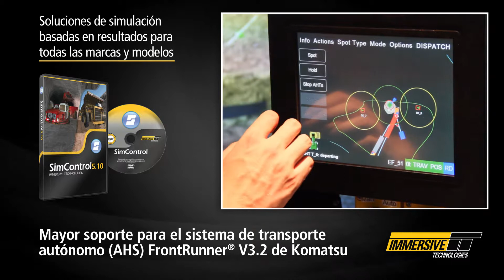Mejoras al SimControl 5.10 por Immersive Technologies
La tecnología evoluciona día a día para apoyar las operaciones mineras productivas.

Aproveche al máximo su inversión en simuladores con la última versión de SimControl, nuestro software de capacitación de operadores líder en la industria. Incorpora comentarios de nuestros clientes, nuevas características, importantes mejoras en la puesta a punto de las máquinas y una amplia gama de nuevos modelos de máquinas. SimControl 5.10 mantendrá su mina en línea con las mejores prácticas más recientes en capacitación mediante simulación.